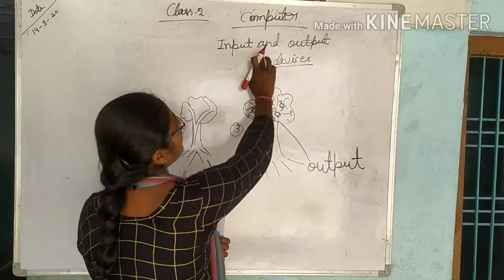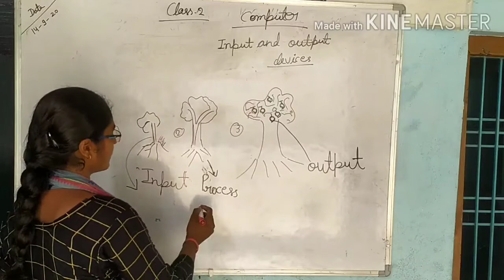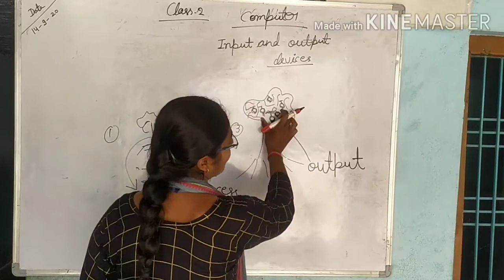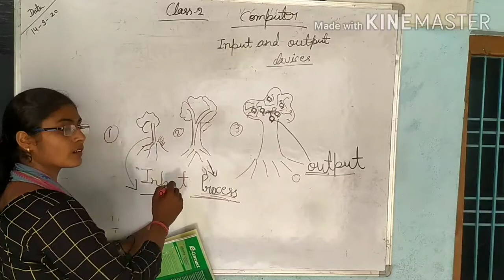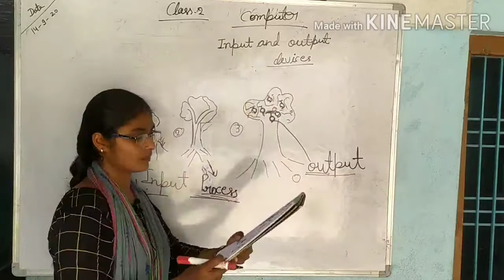Class 2nd, Computer, 14 September 2020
It is very important role in computer education knowingly.